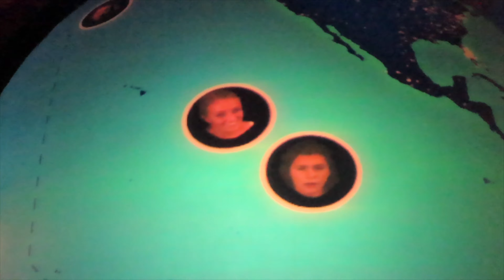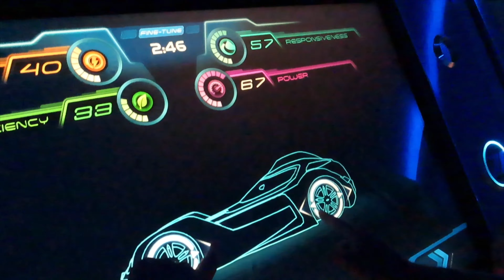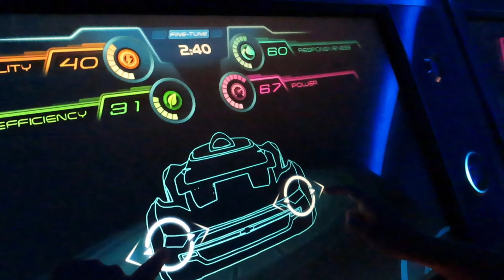DORIAN DIARIES AND DANCE PARTIES... PART 2 // DCP 2019 // VLOG 7